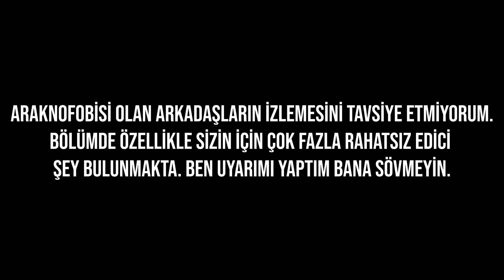DARK SOULS 2'NİN ÖRÜMCEKLERİ BENİ MAHVETTİ (BOL KÜFÜR VE AĞLAMA İÇERİR) - DARK SOULS 2 SOTFS BÖLÜM 9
Selamlar arkadaşlar! Dark Souls 2 SOTFS serimizin yeni bölümüne hoşgeldiniz. Bu videolarda çok açıklama yazmamaya karar verdim arkadaşlar. Sırayla gidersiniz diye tahmin ediyorum zaten. Seriyi izleyen herkese çok teşekkür ederim şimdiden. Eminim ki çok güzel ve eğlenceli bir oyun serisi olacak. Sizlere de iyi seyirler dilerim!

Liste dışı olarak yeni bölümler gelmiş olabilir o yüzden sizleri playliste de davet ediyorum. Kesintisiz çıldırma için sonraki bölümlerin olduğu playliste bu link ile gidebilirsiniz

Geek N Roll kanalımda; özellikle en sevdiğim oyunları (genellikle soulslike oyunlar) oynuyorum. Oyun incelemeleri ve rehberleri yapıyorum. Güncel oyunları takip edip onlar ile ilgili de incelemeler çekmeye çalışıyorum.
Gelecek günler yıllar ne gösterir bilmiyorum ama her zaman oyun oynamaya devam etmeyi düşündüğüm bu kanalda bütün gamer dostlarıma yer var buyrun gelin!